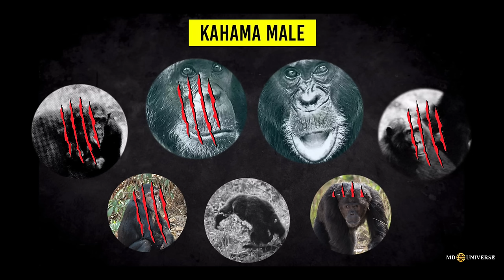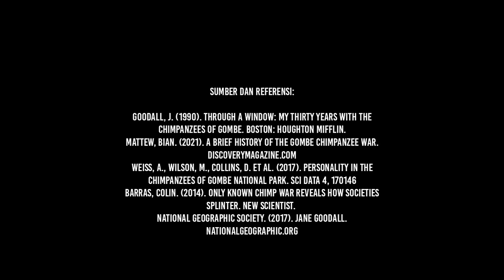GOMBE WAR: PERANG ANTAR KELOMPOK SIMPANSE DI TANZANIA | Eps 44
Sebelum tahun 1970-an, simpanse masih dianggap sebagai hewan yang penuh kedamaian karena terlihat ramah dan tidak terlihat memiliki tendensi kekerasan. Namun, konflik berdarah antara dua kelompok simpanse di Taman Nasional Gombe, Tanzania pada tahun 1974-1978 membuat pemahaman manusia tentang simpanse berubah total.

Sampai jumpa,
Salam Universe.